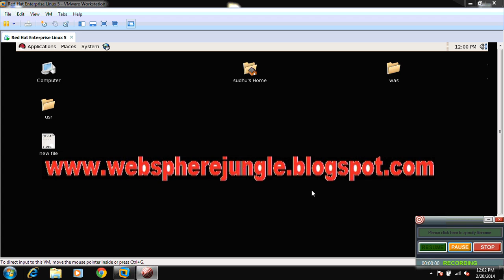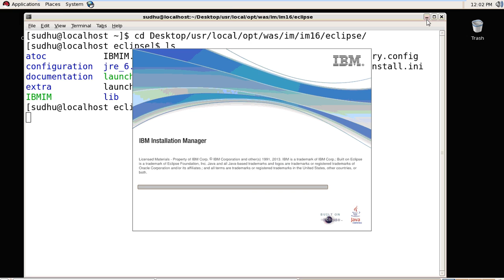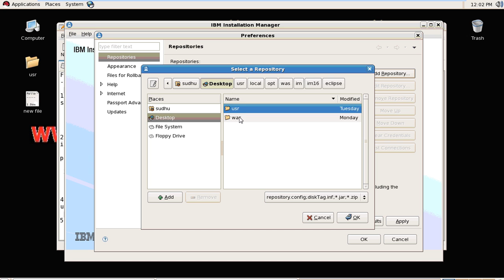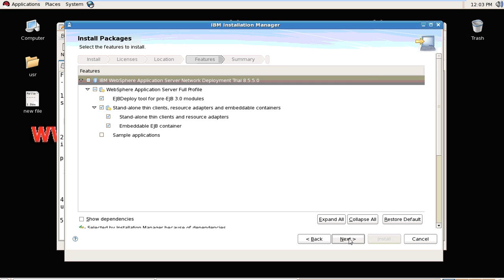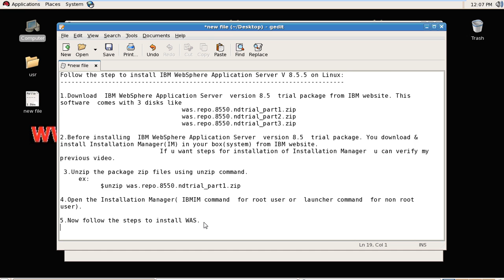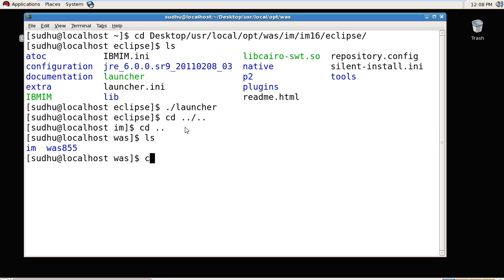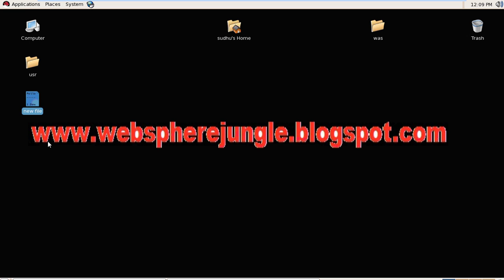IBM WebSphere Application Server V 8 5 installation on Linux (WebSphereJungle)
IBM WebSphere Application Server V 8 5 installation on Linux (WebSphere Jungle)